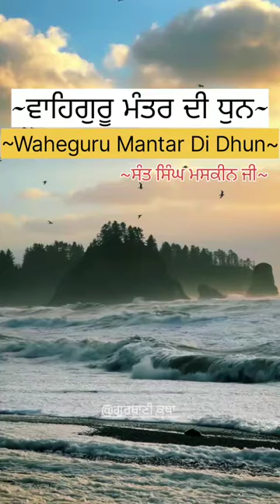SANT MASKEEN JI KATHA| SANT SINGH MASKEEN JI KATHA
SANT MASKEEN JI KATHA|
SANT SINGH MASKEEN JI KATHA|
KATHA SANT MASKEEN JI
KATHA SANT SINGH MASKEEN JI